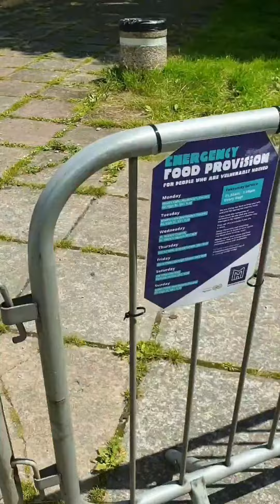Matthew's House New Emergency & Safe Takeaway Setup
Leading the Swansea Together Network, coordinating more than 20,000 Hot meal packs delivered across our city to people struggling with homelessness, living in B&B's hostels and sofa surfing during the crisis has been a huge challenge but the joy in knowing we have helped people stay safe has truly trumped that!

Now we have worked hard to develop a safe takeaway system that can manage a queue of up to 50 guests with the potential of feeding 200 a day! Each day we make it safer and stronger and each day more bellies are being fed and more smiles exchanged - What a dream and thank you so much for everyone who has been able to help us succeed through this crisis and support those who need it most!